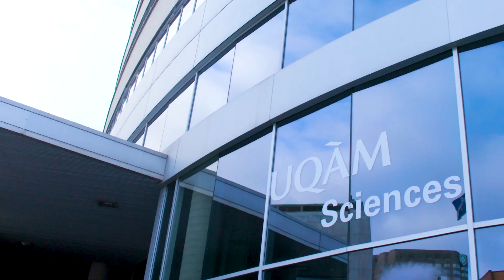Montréal, city of neuroscience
A thriving neuroscience community. A world-class meeting destination. Montréal is the perfect destination for neuroscience meetings and events.

Share your Montreal Moments using MTLMOMENTS on Instagram, Facebook and/or Twitter

Video credits: ID3